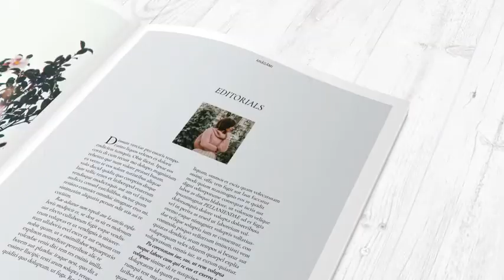Book Promotion - [AE Template]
Book Promotion is a premium After Effects template for promoting your book. Book promotion template is compatible with landscape and portrait dimension as well. The Book Promotion project comes with a video tutorial which shows you have to add your own cover and pages